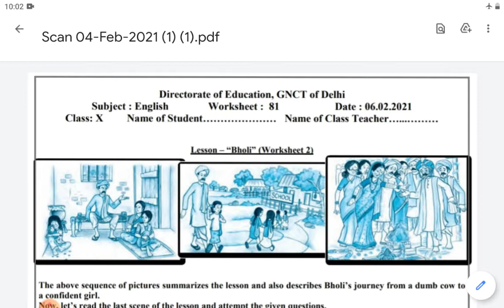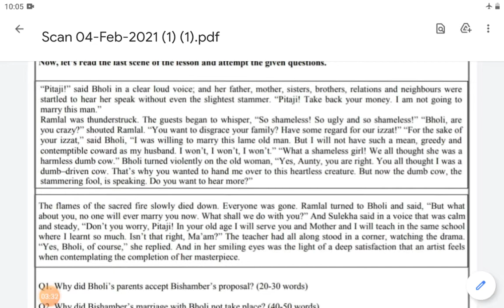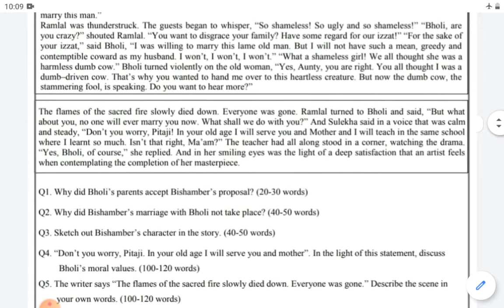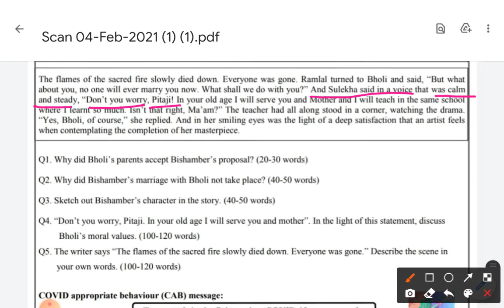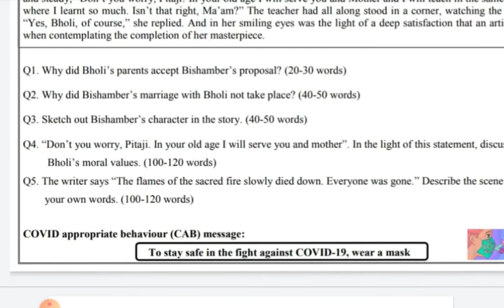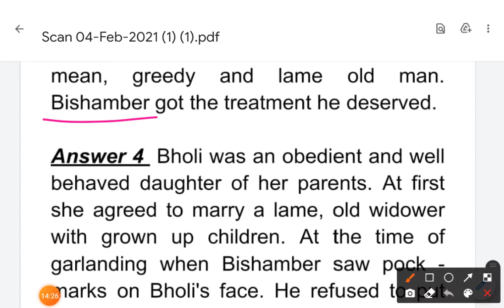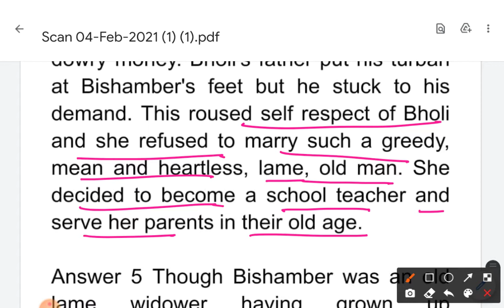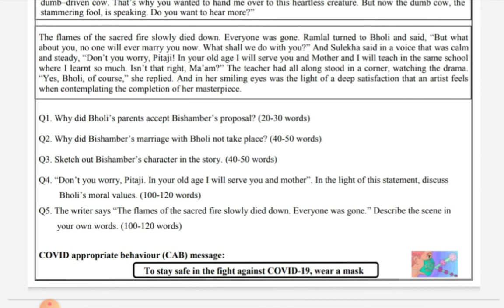CLASS 10 ENGLISH WORKSHEET 81 |06-02-21|BHOLI PART 2 | EXPLORE ENJOY AND ENRICH